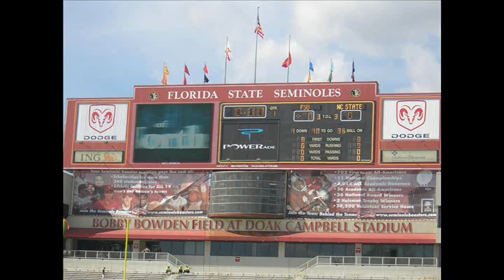FSU Gameday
This one is a bit brighter